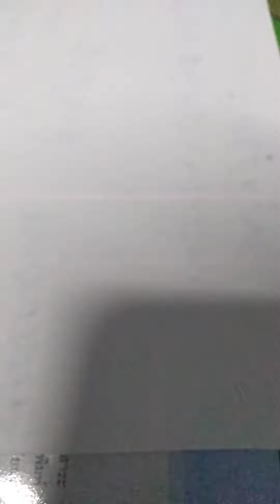ลองคัดลายมือลงยูทูป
เพียวทีวี